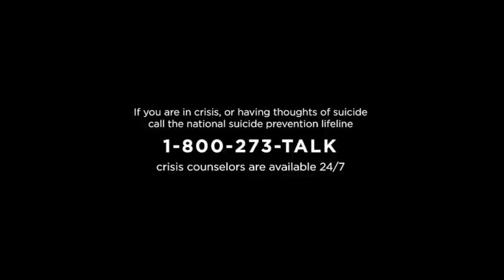Hi, My Name Is Suicide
Suicide Prevention PSA for KnowResolve created by L'Anse Creuse North leadership students.